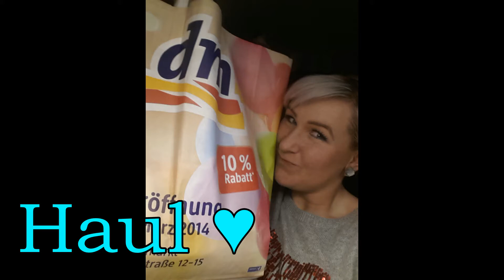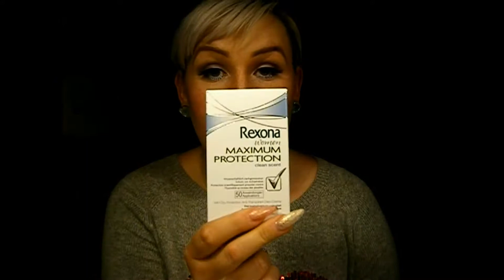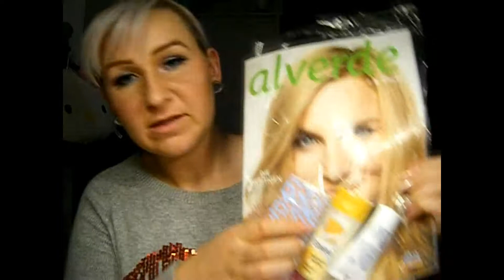Haul Dm Colloseum Müller Rossmann